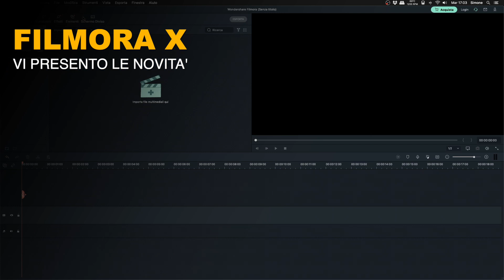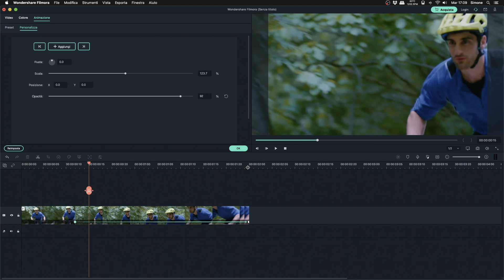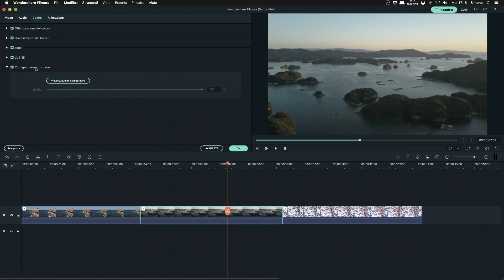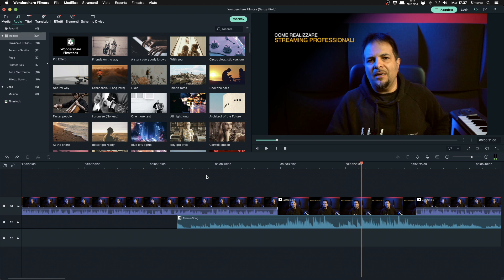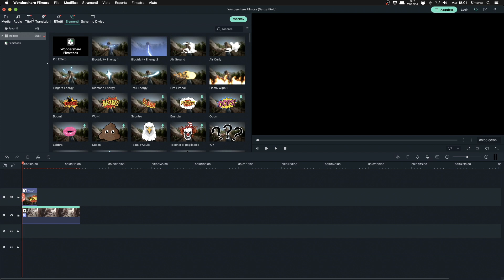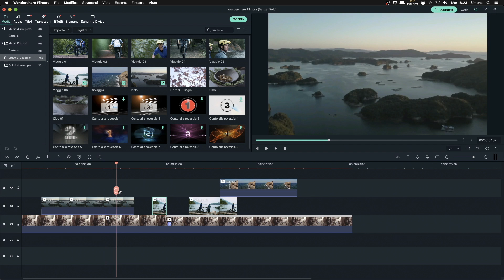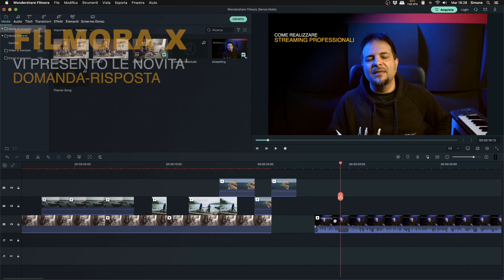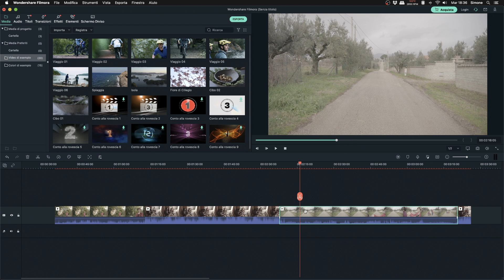TUTTE LE NOVITA' DI FILMORA X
Prima di ogni altra cosa come si scarica gratuitamente Filmora X
Fondamentale sapere che puoi usufruire delle offerte per natale e capodanno che ti danno la possibilità di sconto fino del 20% per filmora e fino a 60% per gli altri prodotti come filmorapro e filmstock.
Le offerte iniziano dal 18 dicembre 2020.
Se invece hai acquistato da poco la versione 9 e vuoi aggiornare alla 10 puoi aggiornarlo gratuitamente!

VUOI UN CORSO COMPLETO E CHIARO CHE TI AIUTI A IMPARARE A FARE VIDEO PROFESSIONALI?
🏆VIDEORECORDING
il primo corso on line completo che ti farà conoscere tutti gli elementi che ti faranno fare realmente la differenza nel mondo del videomaking.

VORRESTI EVITARE DI COMMETTERE ERRORI NEL MONDO DEL VIDEO MATRIMONIALE?
VORRESTI REALIZZARE FILM PROFESSIONALI PER LE COPPIE DEI TUOI SPOSI?
🏆FILM WEDDING DAY
Video corso che si rivolge a chi desidera apprendere come realizzare video matrimoniali professionali con la sua macchina fotografica mirrorless o reflex
Visita la pagina di presentazione:

VORRESTI IMPARARE AD UTILIZZARE FINAL CUT?
🏆FINAL CUT PRO X PRATICO
Un corso nato per chi vuole imparare a realizzare video professionali utilizzando FINAL CUT PRO X

VORRESTI IMPARARE AD UTILIZZARE DAVINCI RESOLVE?
🏆DAVINCI RESOLVE VIRTUAL
IN AULA VIRTUALE CON SIMONE DURANTE & ROBERTO GULINO Con lo scopo di apprendere il funzionamento in modo strutturato e completo di DAVINCI RESOLVE

HAI BISOGNO DI LEZIONI PRIVATE PER CRESCERE NEL MONDO DEL VIDEO?
🏆LEZIONI ONE TO ONE
Con Simone Durante Avrai bisogno solo della webcam e del microfono integrato al tuo computer.

🏆INFINE, SE VUOI PUOI ENTRARE NELLA COMMUNITY DEDICATA A CHI VUOLE IMPARARE A FARE VIDEO
All’interno della comunità avrai potrai approfondire  tutto ciò che gira intorno al mondo del video.
SE VUOI CONOSCERE LA MIA ATTREZZATURA ECCO LA LISTA:

LINK AMAZON

🎥 MATTEBOX TILTA:

APPLICA IL CODICE DI SCONTO SDG7575 nel carrello per un prezzo vantaggioso

🎥 TRASMETTITORI VIDEO:
HOLLYLAND MARS 400s PRO

🎥 OBIETTIVI PER FARE VIDEO:
TAMRON 28-75 f 2.8 LINK AMAZON
TAMRON 24-70UTTO f 2.8
SAMYANG 50 f1.2 m4/3

LINK AMAZON

LINK AMAZON

LINK AMAZON

LINK AMAZON

🎥 BATTERIE:
Sony NP-F970

🎥 ADAPTER BATTERIE SONY:
Andoer Piastra Adattatore Batteria NP-F Compatible con BMPCC 4K